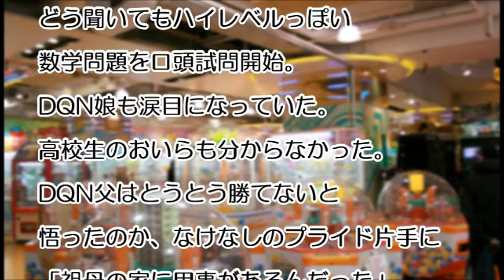【スカッとする話】女性店員に翻弄された学歴自慢のＤＱＮ親子